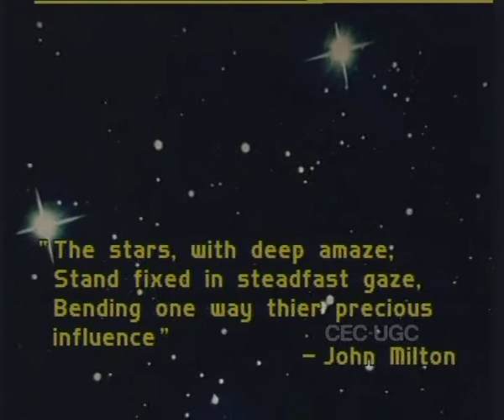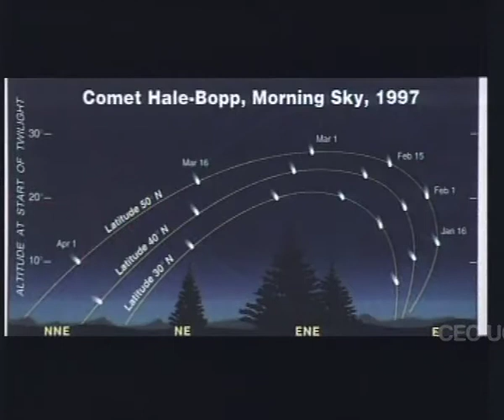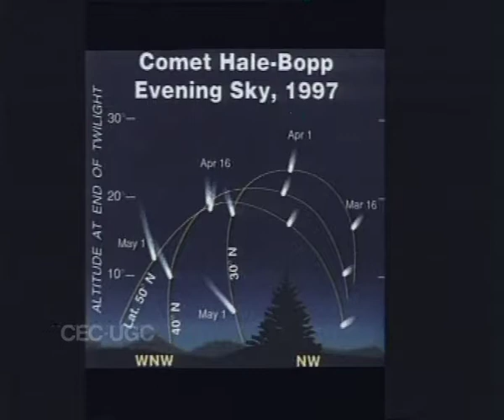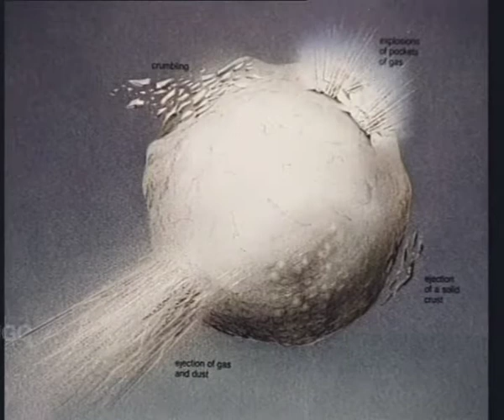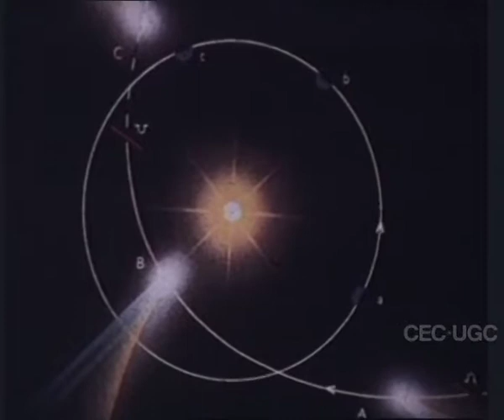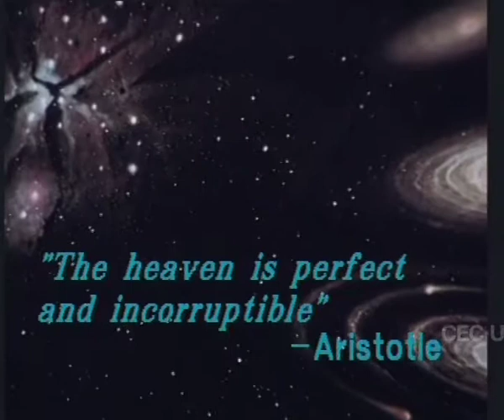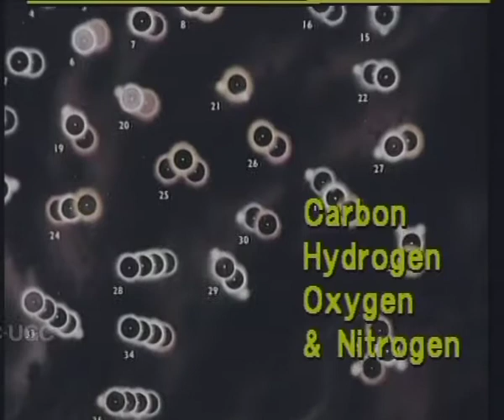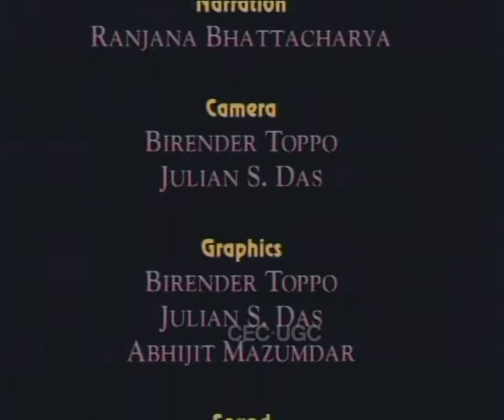All Things Bright and Beautiful: Comets(ch_02)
Subject: ASTROPHYSICS
CourseName:B. A.
Content Writer Name: Prof. Amalendu Bandyopadhyay